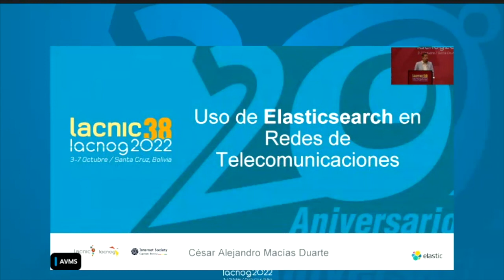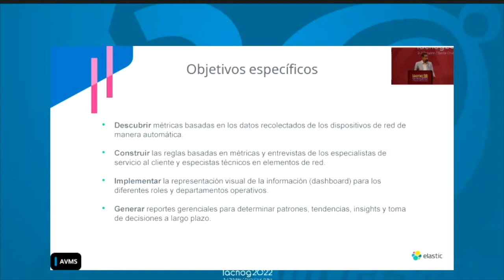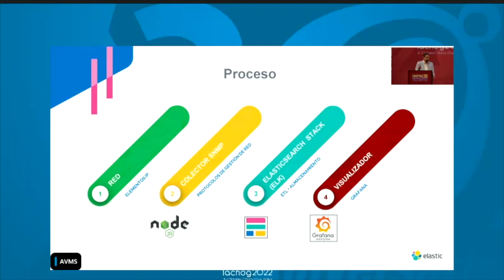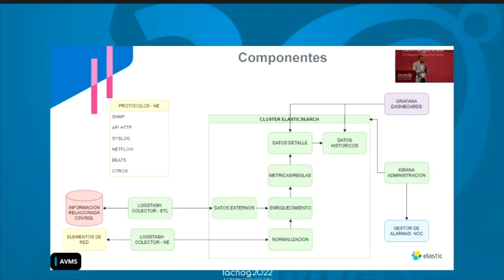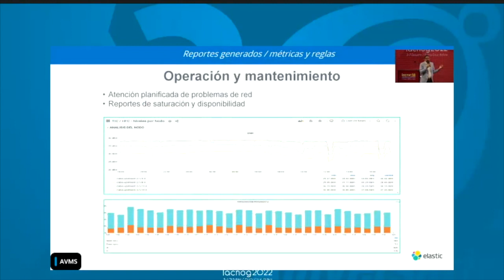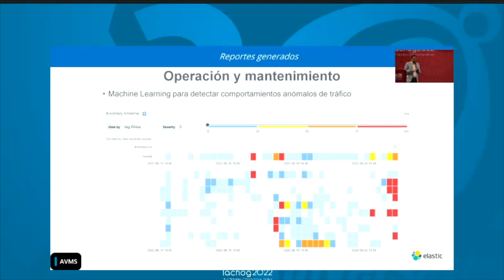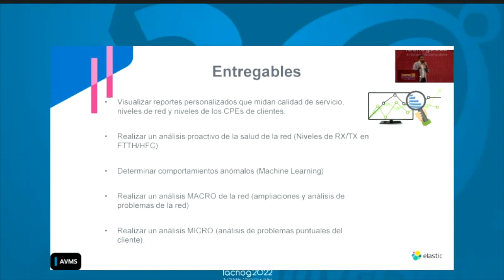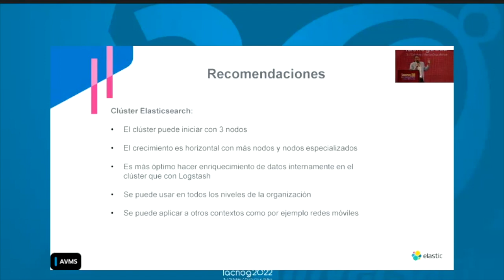Use of Elasticsearch in Telco Networks